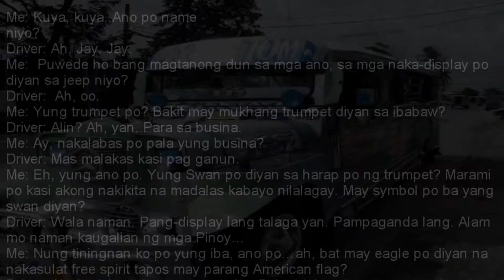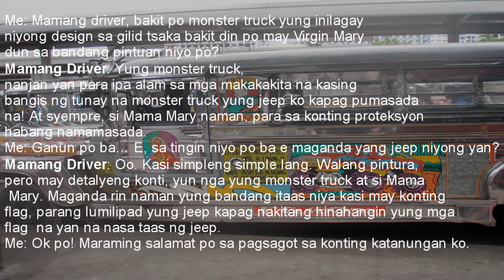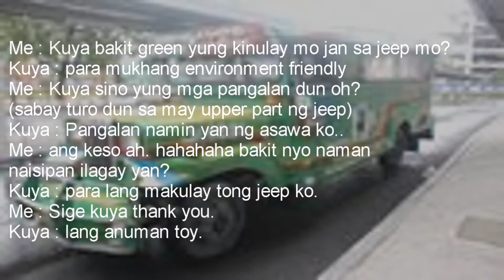Estheta Project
Estheta Project last term SY 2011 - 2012